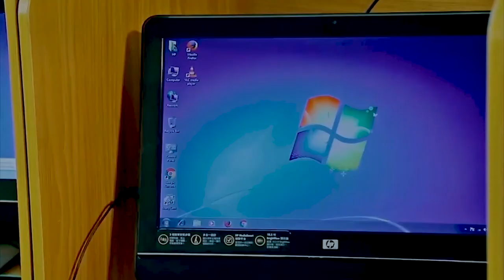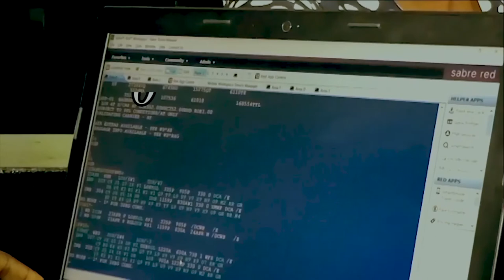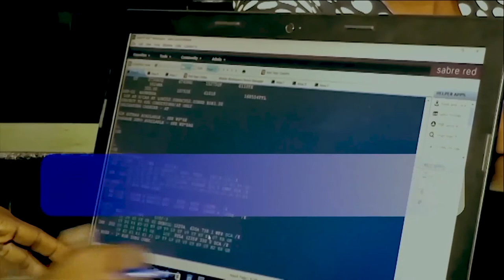What are the Causes of Doubt in a Relationship?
No relationship is perfect, and you aren't going to always love 100 percent of the person you're with. But some apprehensions in a relationship hold more weight than others.

There are some doubts about your relationship you should never ignore, as they could indicate trouble for the future. Some conflicts can be worked out naturally over time, but other relationship red flags require some serious contemplation on your end.